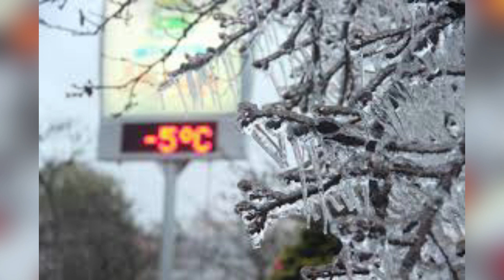PRIMAVERA COMEÇA COM FRIO E GEADA NO BRASIL CIENTISTAS ALERTA ALGO FORA DO NORMAL EM NOSSO PLANETA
▶ COMPARTILHE